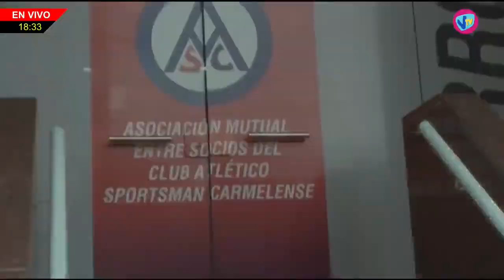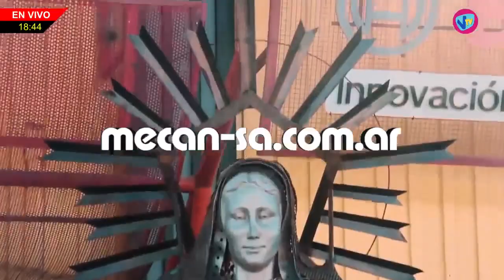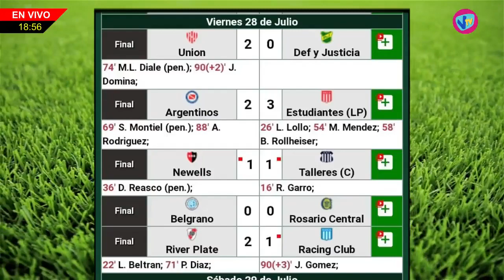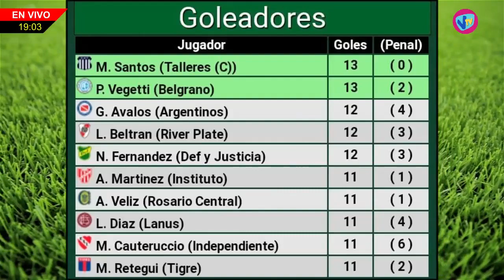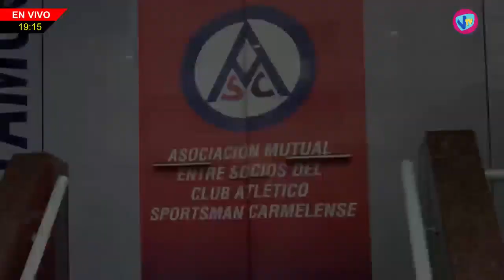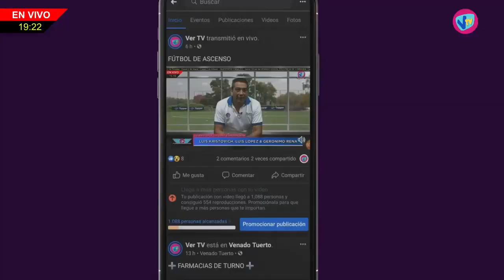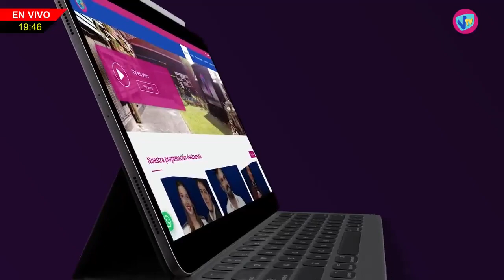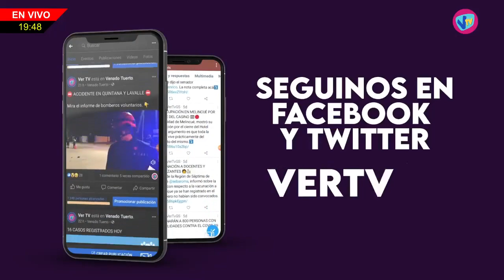LA RUTA DEL FUTBOL - Juan Senn, Carlos Jordan - 31 de Julio de 2023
* Juan Senn - DT Liga Rafaelina.
* Carlos Jordan - Gerente Liga Venadense